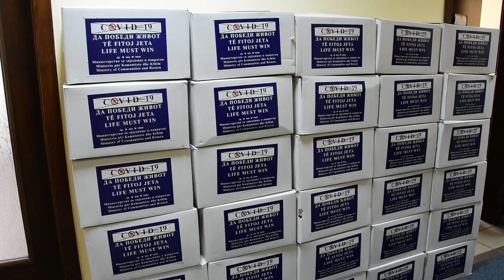Da pobedi život